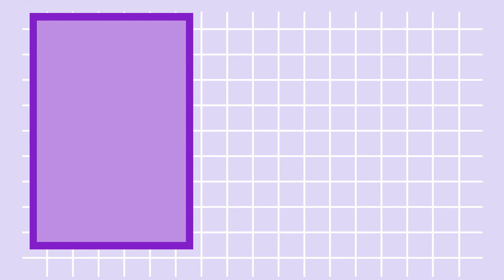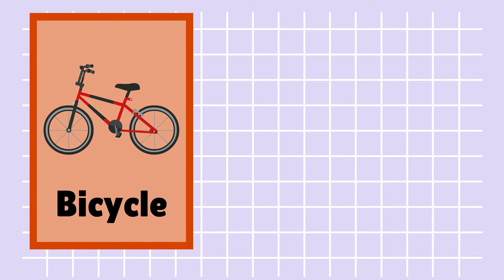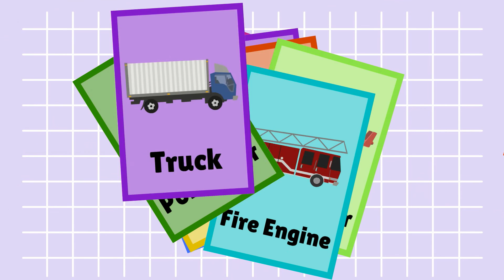Transportation flashcards | Spelling of Vehicles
Flashcard for English learner.
Learning transportation and vehicles by using flashcards and color pictures.

English Learning Town | BabyA Nursery Channel